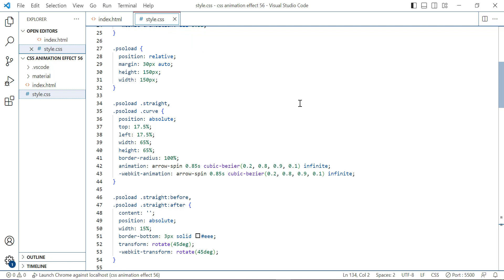HTML and CSS animated Loader effect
Hello World, In this short video I'll show you how to create HTML and CSS animated Loader effect in Visual Studio Code! There are lot of ways to do that and I find This method easy and lot faster.